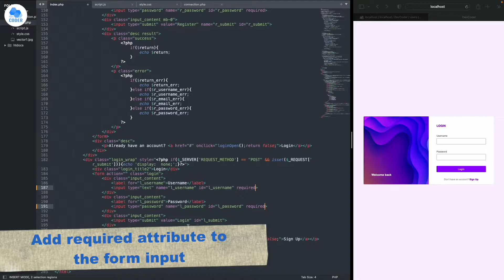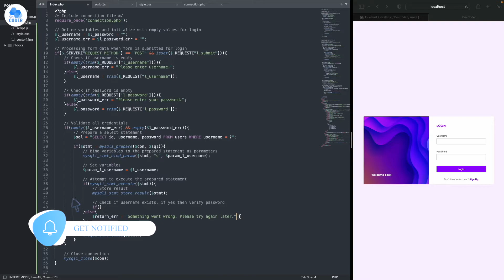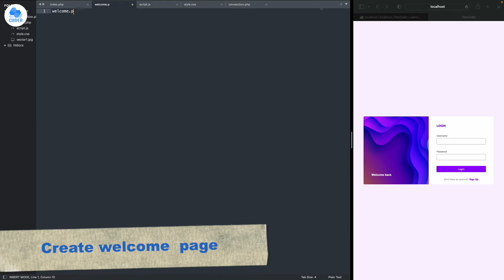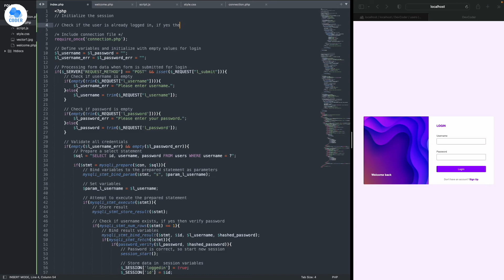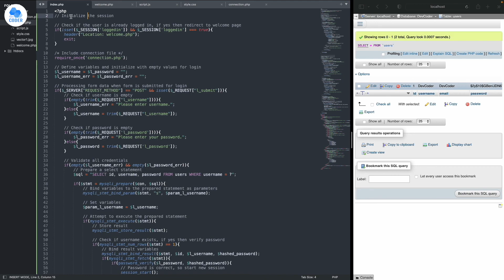PHP MySQL Login & Registration System - Login System | Part 3 | DevCoder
Learn how to create a User Login Authentication System using PHP & MySQL. Today we’d learn how to create a login system using php & mysql database. In the next video, we'd learn how to create a logout system using php & mysql database.

In this channel, You will find most of the videos about Web Design & Development.